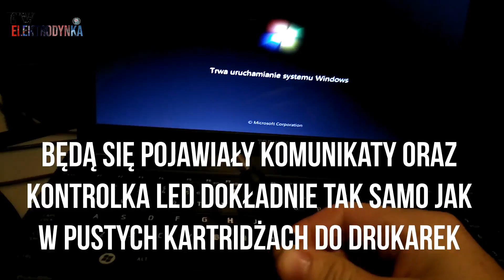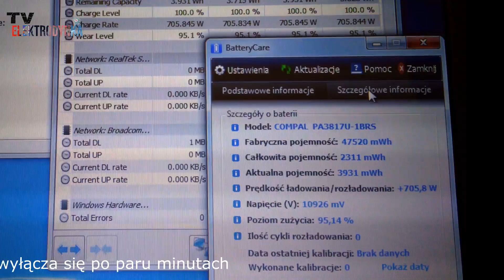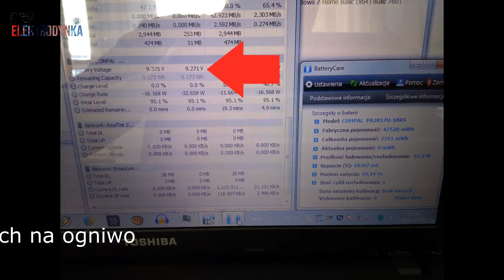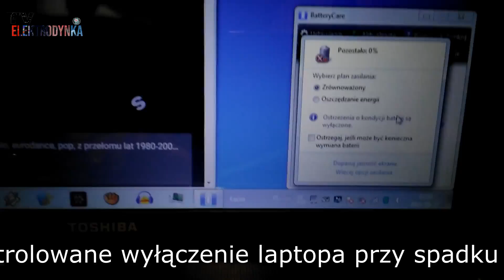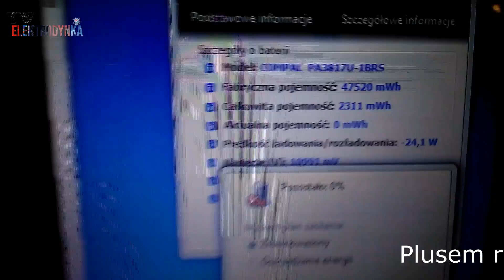HIT! Prosta regeneracja baterii laptopa bez resetu EPROM! [livehack]